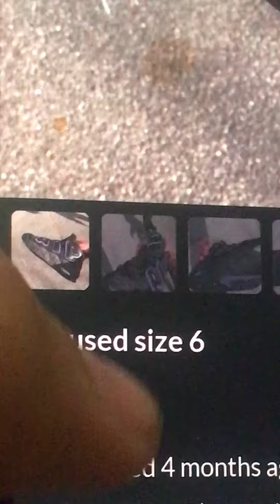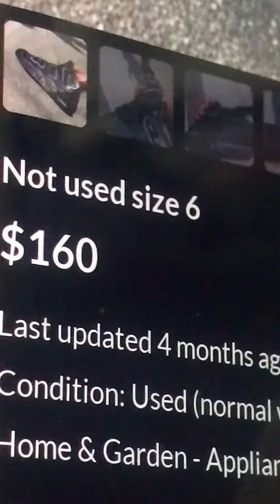Nike Air not used size 6